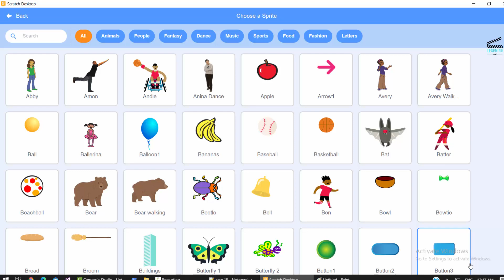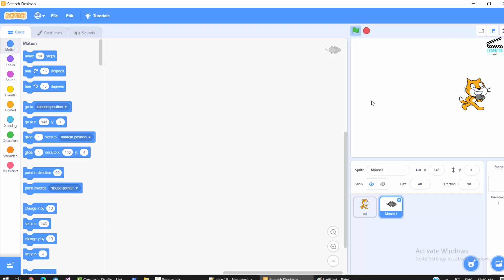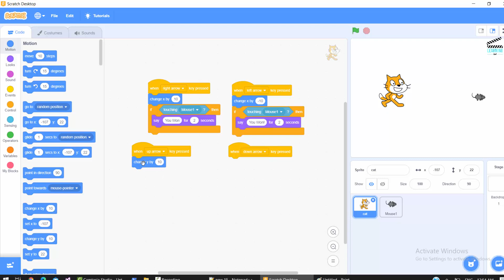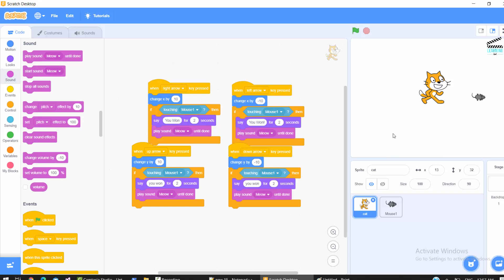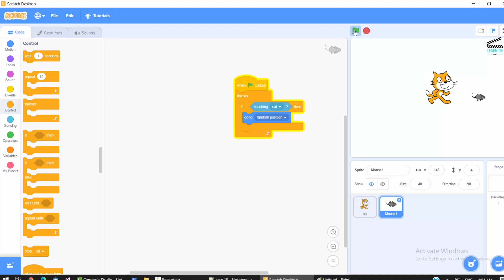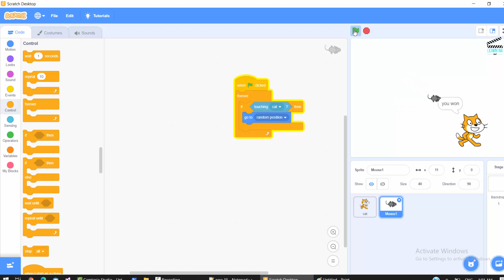Scratch Lec #4 | Cat and mouse game